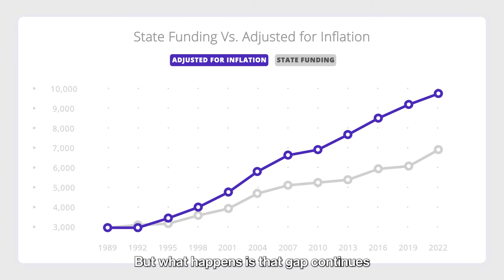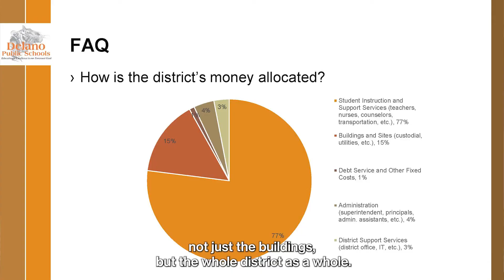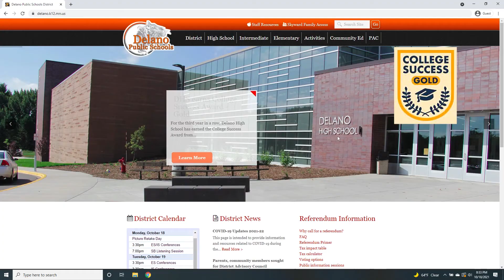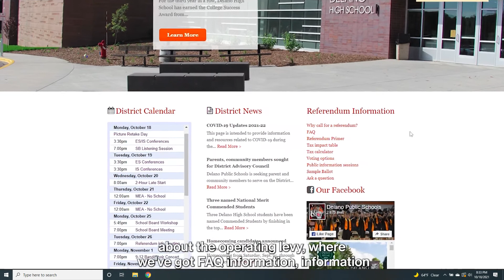Bond vs. levy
What is the difference between a bond and a levy?